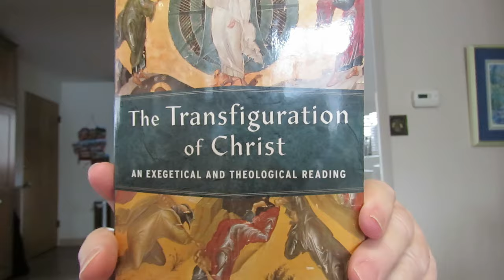morning reflections on a vision of God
'The Ascent of Mount Carmel' a mystical treatise by St. John of the Cross

'The Transfiguration of Christ: An Exegetical And Theological Reading' by Patrick Schreiner

'Meditation And Communion With God: Contemplating Scripture In An Age Of Distraction' by John Jefferson Davis

'The Vision Of God' by Vladimir Lossky Translated by Asheleigh Moorhouse

'Seeing God: The Beatific Vision in Christian Tradition' by Hans Boersma Foreword by Andrew Louth

"[1] Behold, what manner of love the Father hath bestowed upon us, that we should be called the sons of God: therefore the world knoweth us not, because it knew him not.
[2] Beloved, now are we the sons of God, and it doth not yet appear what we shall be: but we know that, when he shall appear, we shall be like him; for we shall see him as he is.
[3] And every man that hath this hope in him purifieth himself, even as he is pure." First John 3:1-3